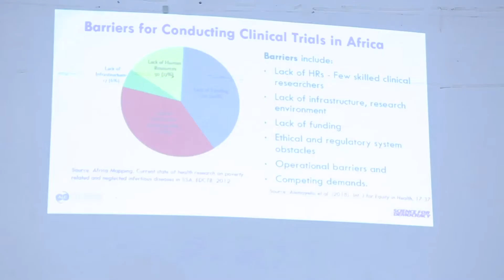The Right to Science: a Focus on Africa (2/4)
ADVANCING KNOWLEDGE-LED DEVELOPMENT THROUGH THE RIGHT TO SCIENCE IN AFRICA SYMPOSIUM, 11th November 2019, Addis Ababa University.
Promoted by: Associazione Luca Coscioni, Science for Democracy, Addis Ababa University and University of Turin.

The symposium represented a first thematic meeting in preparation of the 6th World Congress for Freedom of Scientific Research, scheduled to take place in Addis Ababa on the 25th and 26th of February 2020.

PROGRAM:

Panel: THE RIGHT TO SCIENCE: A FOCUS ON AFRICA

THE STATE OF CLINICAL TRIALS IN AFRICA
Tsige GEBRE-MARIAM, PhD, Professor of Pharmaceutics and Drug Delivery, School of Pharmacy, College of Health Sciences, Addis Ababa University

BUILD SCIENCE IN AFRICA: OPPORTUNITIES AND CHALLENGES
Anagaw ATICKEM, adjunct assistant professor in the Department of Zoological Sciences at Addis Ababa University